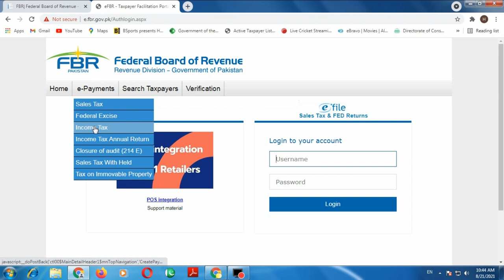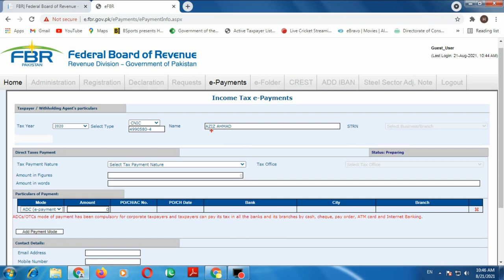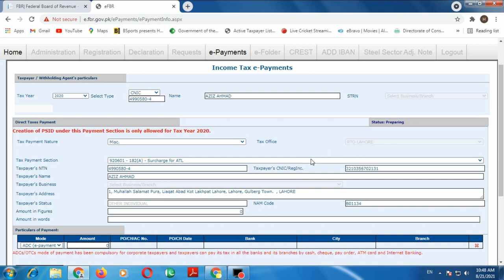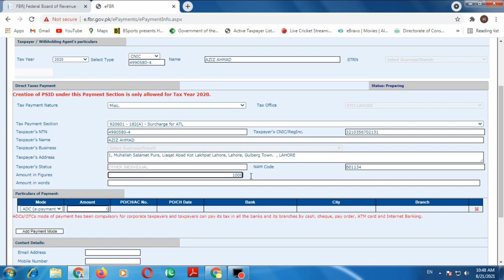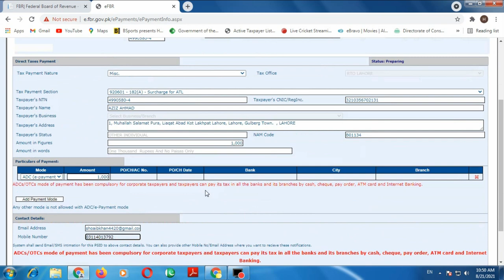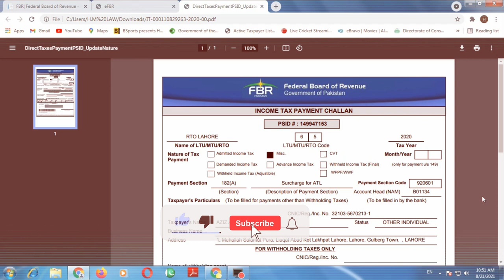How to Create Surcharge for ATL Payment Challan Online|| ATL Surcharge FBR payment Challan 2021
In this video we will explain How to generate Fbr Surcharage payment challan online.If you created NTN but fail to file income tax return within due date you Name from ATL list excluded.So if you want to become a filer and show your name in ATL list then you Should pay Rs.1000 surcharge tax to FBR then your name will be show in ATL list.I hope will learn a lot from this video.
For more informative video click on given links:-

= Law information
= Law information youtube channel
= legal information
= qanoon

________________Thanks___________________